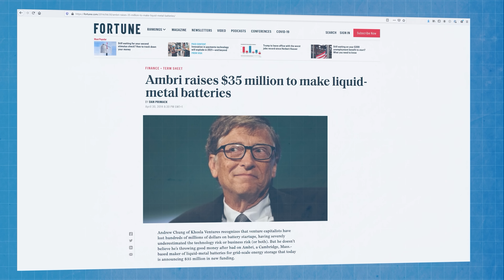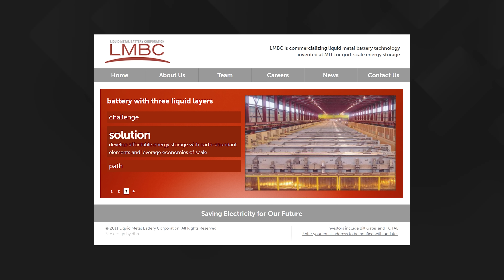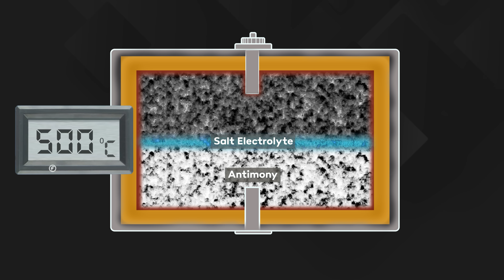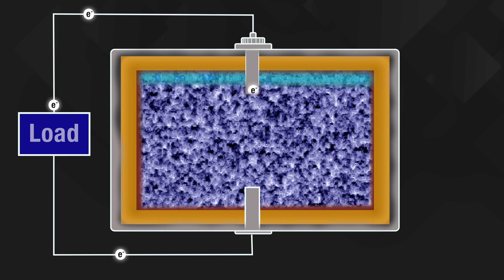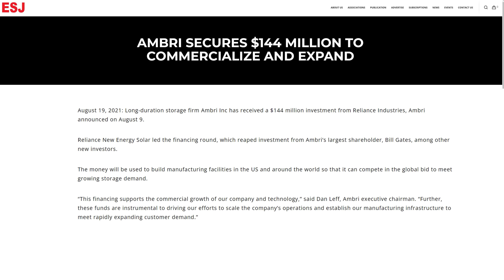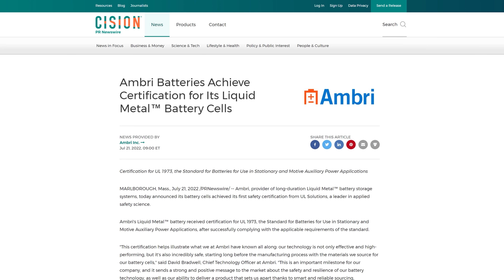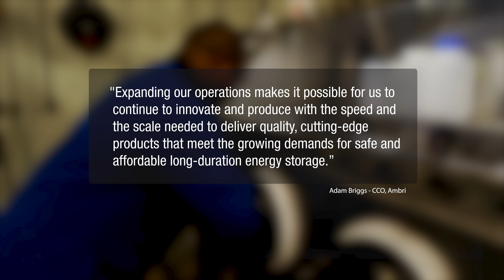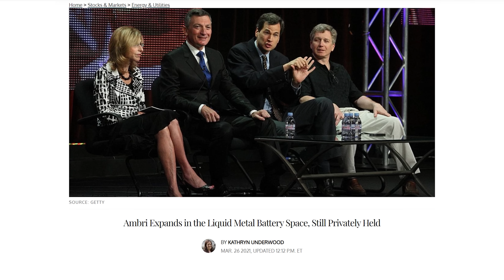Liquid Metal Batteries are going global in 2022!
Liquid metal battery technology has the potential to revolutionise utility scale energy storage, but it's been a long and difficult road for the creator, Donald Sadoway, and his company, Ambri Inc.
2022 looks like their breakthrough year though, and their liquid metal batteries now look set to become a global phenomenon.

Ambri Inc.